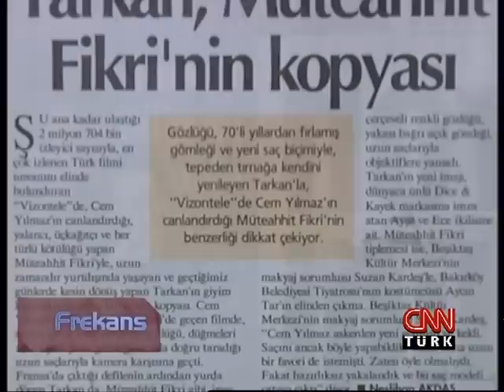Şafak Ongan ile Frekans 'Tarkan Özel' Bölüm 3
Eylül 2002.. Sabiha Gökçen Havalimanı.. Tarkan ile yapılmış en uzun ve en detaylı TV röportajı Şafak Ongan ile Frekans'ta!